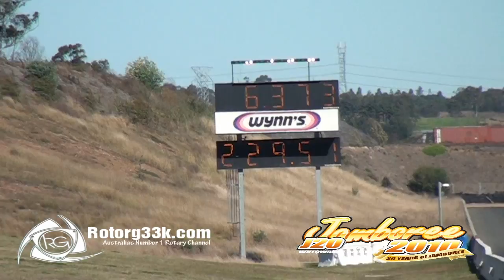THE FINAL BATTLE OF TESTING J20 2010 !!!!!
Final and last private,bracket and hired track event before the JAMBOREE 2010 is underway, all footage is bought to you so you become part of the action, sit tight more be coming your way!